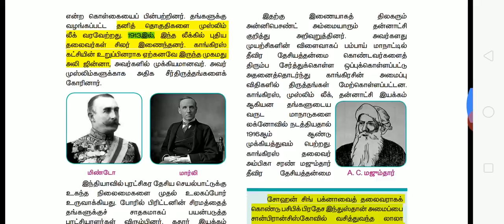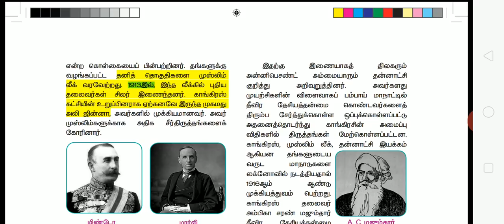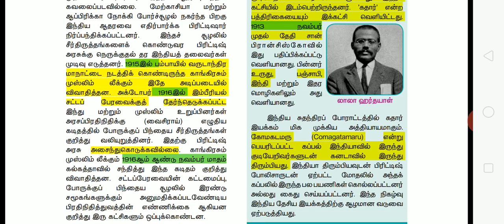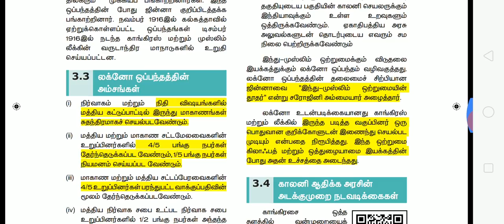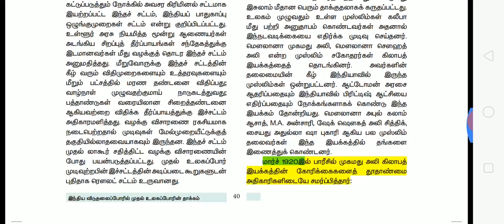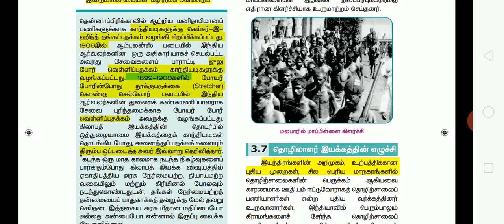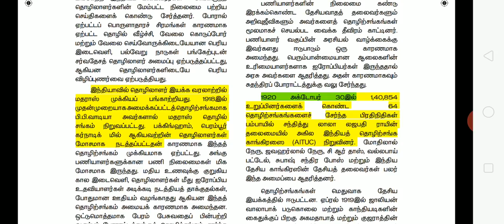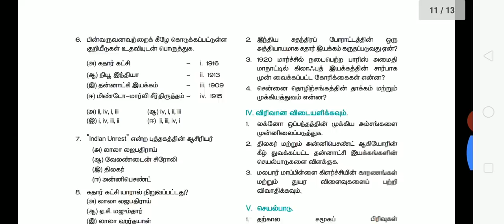+2 His Lesson-3 Part -2 ( 1913-1916-1919-1920)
Kalam Dreams Team -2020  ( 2nd Batch )

105 Days Plan Schedule

TNPSC G2
TNPSC CCSE-4

 Admission Start
April 6-10
முழு நம்பிக்கை இருப்பவர்கள் மட்டுமே சேரலாம்  கட்டயாமல்ல
எங்களை பொறுத்தவரை உறுதியாக உள்ளோம் எங்கள் 15 பேரின் உழைப்பு உங்களுக்கு  மிகச் சரியான பாதையை நோக்கி இழுத்து செல்லும் என்ற நம்பிக்கை 100% உள்ளது .

 அனைவருக்கும் வணக்கம்
புதிய பாடத்திட்டம் அனைத்தும் சேர்ந்த சிலபஸ் படி

இந்த முறை இன்னும் சற்று வித்தியாசமாகவே பயனிக்க போகிறோம்.
1. Online Test Available
2.Video Available
3.Every Week Model /Revision
4.Maths Shortcut Method
5. Science All Topics Video Ready
6.Daily News paper and
 C news Picture -360°
7.Stu -Staff In charge
8.Short material Pdf
9.All Books Combined Syllabus oriented
10.Live Test
11. Sunday OMR Method /Combined All Test Pdf
12. gud mrng sums- 5 sums
13. Rank list publish

இந்த 13 விஷயங்கள் ஏற்கனவே  G2  நடந்து கொண்டு தான் வருகிறது.

fees - Rs.1000/- ( for 105 days)

Plan Shedule (2 Type)

1. Full Time Study Students (Kalam Dreams 2020 Batch )

2. Family Women's Batch (Kuyli Batch)

 உழைப்புக்கு ஏற்ற மரியாதை என்றும் உண்டு .

Registration details:
NAME : sais online (Muthuganesh  Photo)

ICICI Bank
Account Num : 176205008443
Current  Account
Account holder name: Muthu ganesan R
Bank Branch: ICICI Bank
Batlagundu  branch
Ifsc: ICIC0001762

SBI Bank Account Need: Ask Staff
 பணம் செலுத்தியவுடன்   கீழே கொடுக்கப்பட்டுள்ள  எண்ணிற்கு ரசீதை போட்டா எடுத்து கீழே உள்ள எண்ணிற்கு அனுப்புவம்                                     Number  (What's up only)
Call Number
அனுப்பும் போது

Tamil batch or
English Batch Mention Pannunga
Male /Female Mention ONLY

ரசீதை போட்டோ எடுத்து அனுப்பவும்   அவர்கள் சரிபார்த்துவிட்டு உங்களை குரூப்பில் சேர்த்துக் கொள்வார்கள் மேலும் உடனே ஐடி எண் தந்து விடுவார்கள் .
Staff's Number :
Eng Batch : Uthayalakshimi
Kalam batch: Naveen
Women's Batch
Indhumathi
Sangari
உங்கள் பாட சந்தேகங்களை தீர்த்துக் கொள்ள :
R.Muthuganesan What's up Number

Weekend Batch Class Branches
#1. Dindigul Branch,
K.Singarakottai,Batlagundu.
Details Call Admin :
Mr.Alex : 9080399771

#2. Madurai Branch
Apollo Medical Opp,K.Puthur,Madurai
Details Call Admin :
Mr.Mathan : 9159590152